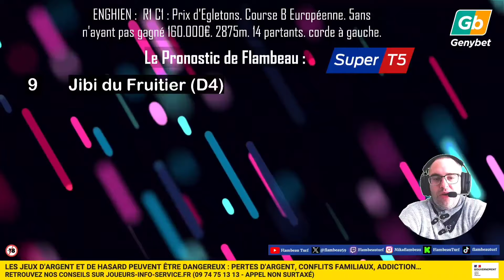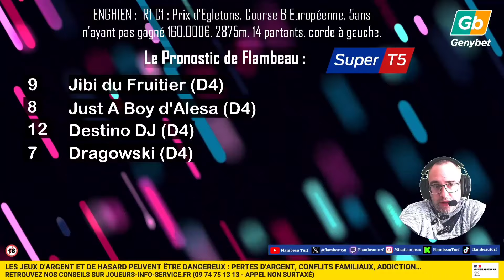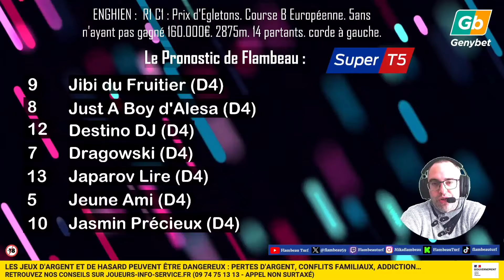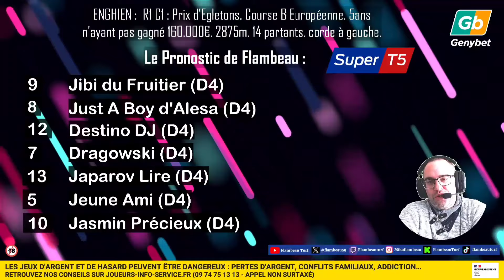🔴 Pronostic Quinté / Super Top5 Lundi 30 Septembre 2024. Enghien 🔴 Prix d'Egletons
🔴 R1 C1
Prix d'Egletons. Course B Européenne. 5ans n'ayant pas gagné 165.000€. 2875m. 14 partants. corde à gauche

2/ Après la validation du compte, recevez 10% de vos mises jouées hippiques pendant 4x15 jours :

20€ en récompense de vos enjeux dans les 15 jours suivant la date de validation du compte.
30€ en récompense de vos enjeux entre le 16ème jour et le 30ème jour inclus suivant la date de validation du compte.
50€ en récompense de vos enjeux entre le 30ème jour et le 45ème jour inclus suivant la date de validation du compte.
70€ en récompense de vos enjeux entre le 46ème jour et le 60ème jour inclus suivant la date de validation du compte.